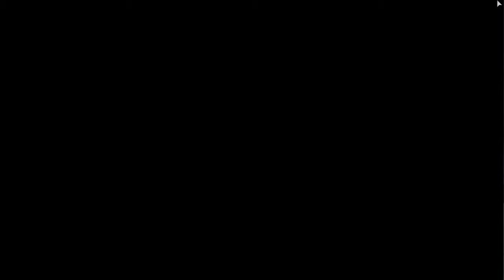Resident Evil Revelations 2 - Episodio 1 #3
Episodio 1 - Nella Colonia Penale - Claire Redfield / Moira Burton